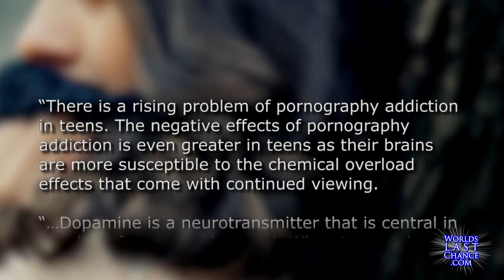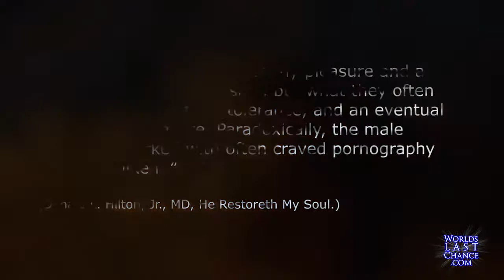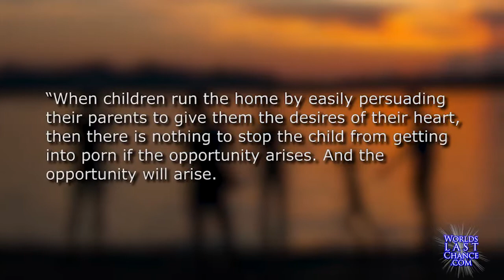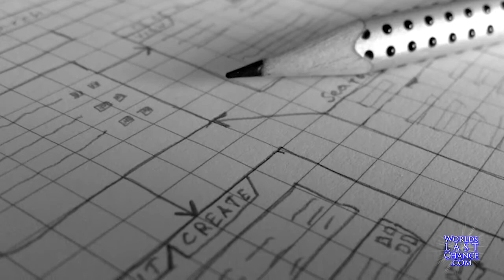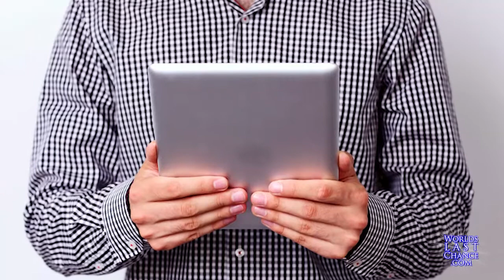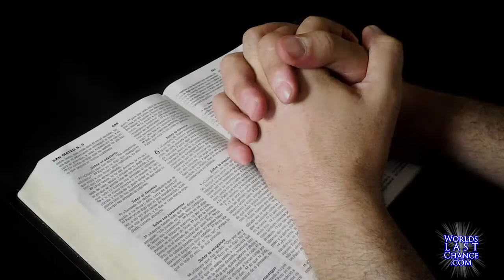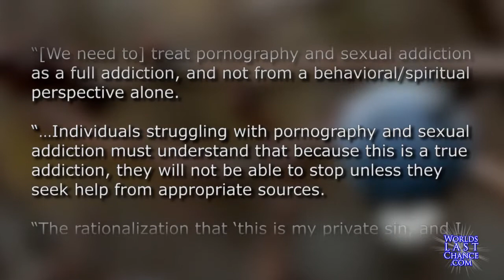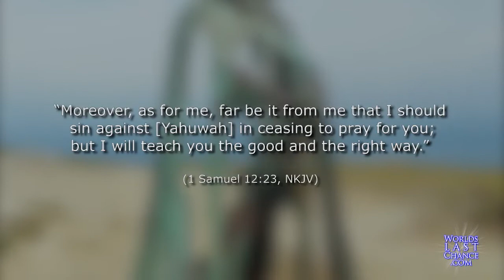Porn Addiction: Save your children!